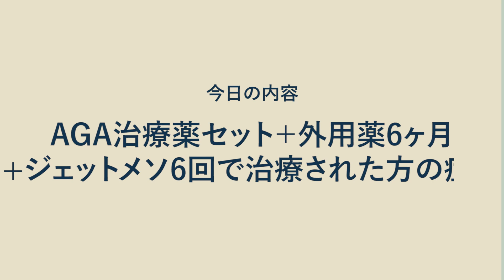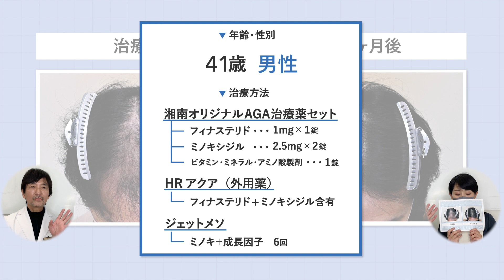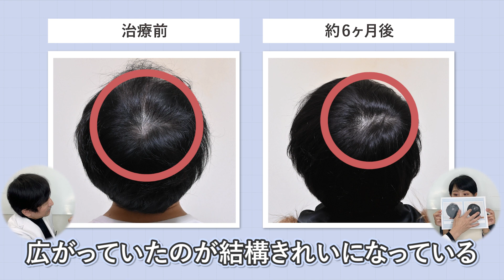【たった6ヶ月】フィナステリド＋ミノキシジル＋外用薬＋メソセラピーのAGA治療最強セットは効果がすごかった！！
‹今回の動画で登場したAGA治療›
ジェットメソ

《動画内容》
0:00　オープニング
0:28　今日の内容
0:48　今回の患者さんの治療方法
1:30　症例の解説（前頭部）
2:29　症例の解説（生え際）
2:49　部分モニターについて
3:23　症例の解説（後頭部）
4:05　症例写真について
4:24　まとめ
5:13　エンディング